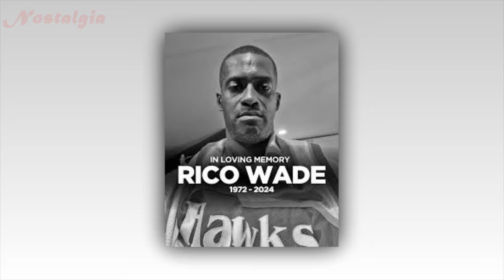The Most Famous People WHO HAVE RECENTLY PASSED AWAY #21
Greetings from America, and welcome back to Nostalgia Channel. In recent days, we've been saddened by the news of the loss of some truly exceptional talents. Today's episode is a tribute to honoring their remarkable legacies. Furthermore, we'll take a moment to remember the stars who have left us recently. Before we delve in, we humbly ask for your support. If this video or the memories of these extraordinary individuals have touched your life, please consider giving it a thumbs up as a gesture of respect and remembrance. Thank you.
List Of The Most Famous People WHO HAVE RECENTLY PASSED AWAY #21.
01:02 Annie Belle
03:15  Rico Wade
05:45  Eleanor Coppola
08:13  Larry Collins
10:14  Robert MacNeil
12:27 Georgina Hale
14:36  Joe Madison